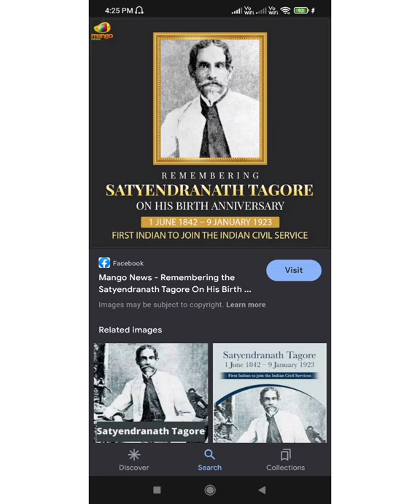01 June 2022 Neelam Sanjiva Reddy | karnam malleswari | dinesh karthik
01 June 2022 Neelam Sanjiva Reddy | karnam malleswari | dinesh karthik

our new channels : @pradeep wonders @travel with me

neelam sanjiva reddy interview,
neelam sanjiva reddy family,
neelam sanjiva reddy biography,
neelam sanjiva reddy president,
neelam sanjiva reddy speech,
neelam sanjiva reddy videos,
neelam sanjiva reddy cabinet,
neelam sanjiva reddy marathi mahiti,
neelam sanjiva reddy biography in marathi,
neelam sanjiva reddy in hindi,
neelam sanjiva reddy information in marathi,
neelam sanjiva reddy information in hindi,
neelam sanjiva reddy stadium anantapur
karnam malleswari,
karnam malleswari interview,
weightlifter karnam malleswari,
karnam malleswari husband,
karnam malleswari biography,
malleswari,
karnam malleswari biography in telugu,
karnam malleswari weightlifting videos,
karnam,
karanam malleswari,
karnam malleswari son,
karnam malleswari now,
karnam malleshwari,
karnam malleswari movie,
karnam malleswari videos,
karnam malleswari telugu,
karnam malleswari with I'm
dinesh karthik, dinesh karthik ipl,
dinesh karthik ipl news,
dinesh karthik ipl 2022 news,
 dinesh karthik sports news telugu,
dinesh karthik cricket news telugu,
dinesh karthik  ipl updates,
dinesh karthik ipl latest updates,
dinesh karthik ipl 2022 updates,
dinesh karthik ipl 2022 latest updates,
dinesh karthik ipl 2022,
dinesh karthik ipl,
dinesh karthik latest cricket news,
dinesh karthik cricket updates,
dinesh karthik bcci news,